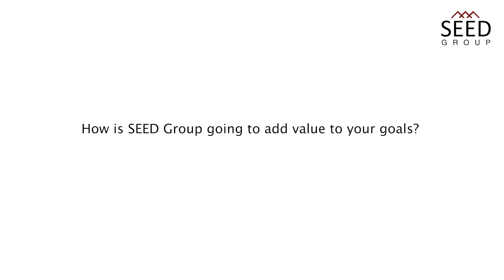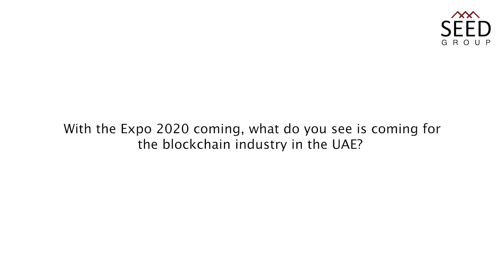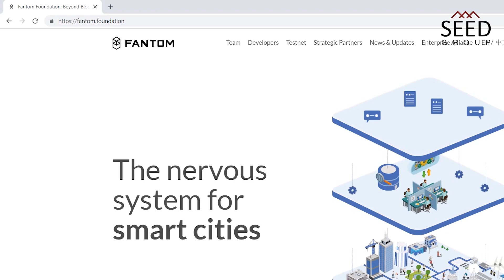Highlights: Signing Ceremony between Fantom Foundation and Seed Group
Seed Group has entered into a partnership with Fantom Foundation, a DAG-based smart contract platform to address the issue of scalability and confirmation time of the existing blockchain technology.

The partnership was announced as part of an arrangement to accelerate the vision of Dubai to be a smart city fully driven by blockchain technology.

👉 Find out if you are eligible to become a royalty partner

About Fantom Foundation

Fantom is a DAG blockchain with a modulated tech stack solution with aBFT consensus enabling fast, immutable and secure consensus. This makes Fantom Protocol ideal for highly complex applications requiring high throughputs such as data sharing, Machine-to-Machine transactions, and smart cities, such as public utilities, government services, traffic management, telecommunications, healthcare, education, resource management, and environmental management.